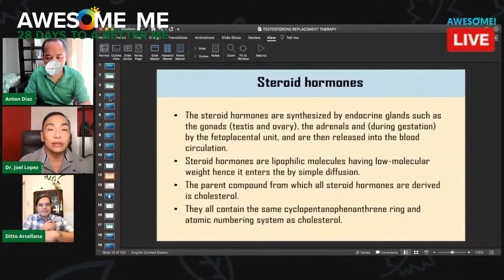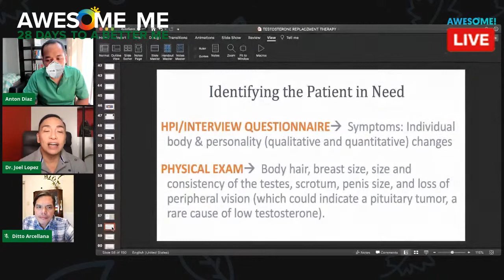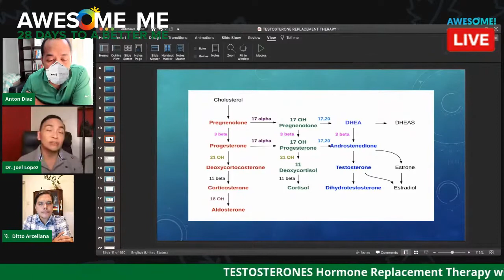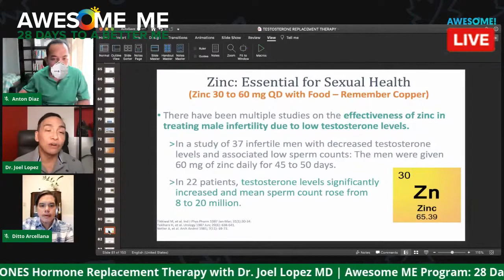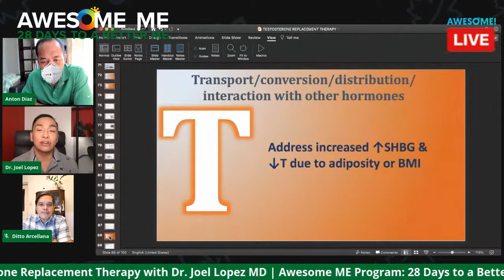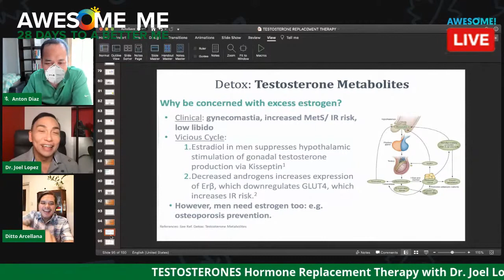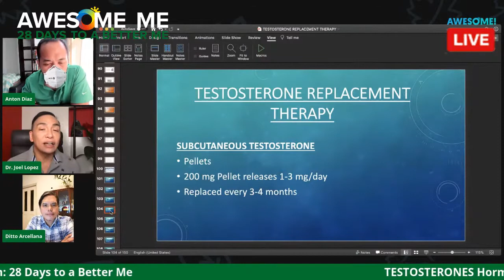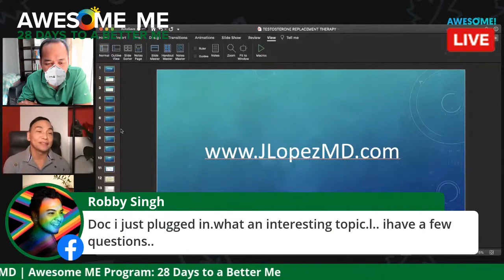TESTOSTERONES Hormone Replacement Therapy with Dr. Joel Lopez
What is testosteron and what is the function of testosterone in our body? Is testosterone important? Know more on this topic as
Dr. Joel Lopez discusses this on this video.